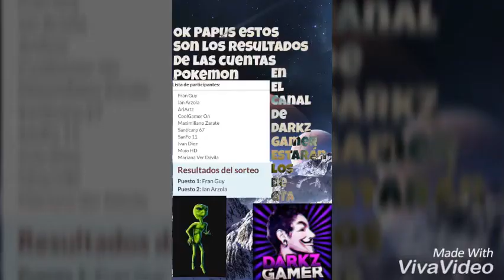Resultaos 2do Sorteo :v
Ganadores Contactar por Facebook A:Pulque Al Rato :v  Thanks For Partycipation